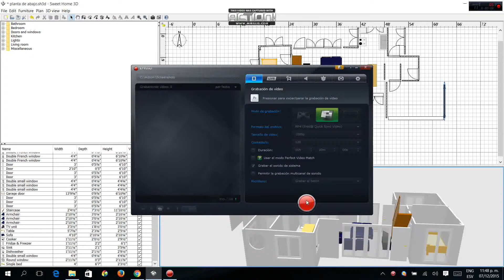Copia de Video 07 12 2015 11 48 38 p m